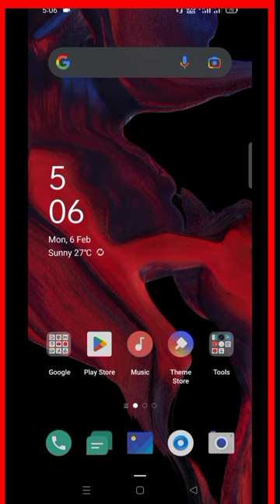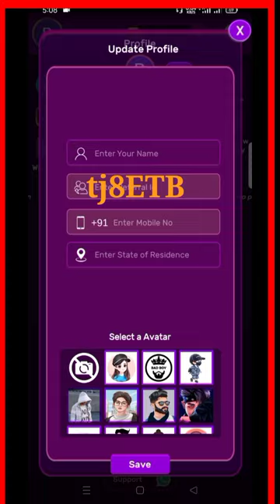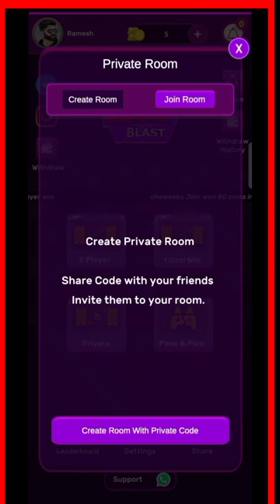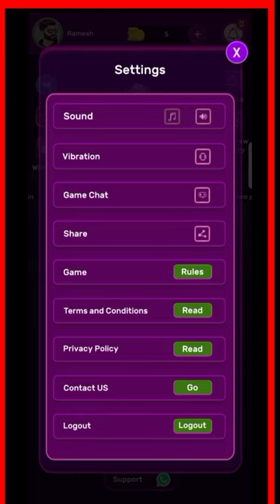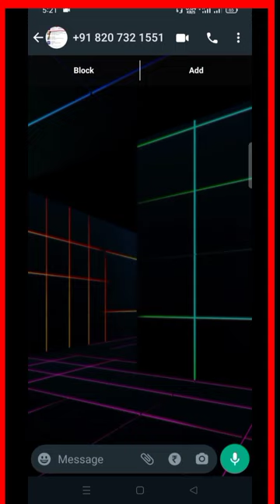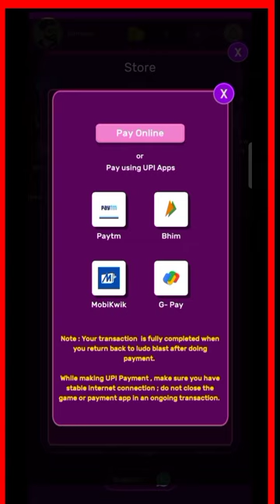Ludo Blast App se paise kaise kamaye | How To Earn Money From Ludo Blast App |ludo Blast New App2023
Ludo Blast App se paise kaise kamaye | How To Earn Money From Ludo Blast App |ludo Blast New App 2023
Ludo Blast payment proof -100 rupees
Ludo Blast New Earning Money app
New Earning Money ludo app | ludo Blast 2023
Ludo Game Khelkar Paisa Kaise KAMAYE
Earning Money to ludo Blast app

Ludo Blast app Paisa kaise kamae ludo Blast app paise kaise kamaye
2023 new ludo app real money 💸💰💰
Earn 1lakh  Per Day From Home By Playing Games-Income  Proof 100%? 💸💰💰
Ludo Blast today earning 💸💰💰
Ludo King se paise kaise kamaye new trick 2023
लूडो ब्लास्ट से पैसे कैसे कमाए।
लूडो खेल कर पैसे कैसे कमाए।
लूडो ब्लास्ट में पैसे कैसे ऐड करे।
लूडो ब्लास्ट में गेम प्ले कैसे करें।
लूडो ब्लास्ट से पैसे कैसे निकाले।
लूडो ब्लास्ट से पैसे कैसे withdraw करे।
लूडो ब्लास्ट मे मिनिमम कितने पैसे निकाल सकते है।

new real money ludo app
realmoneyludoapp
ludoappsignupbonusapps